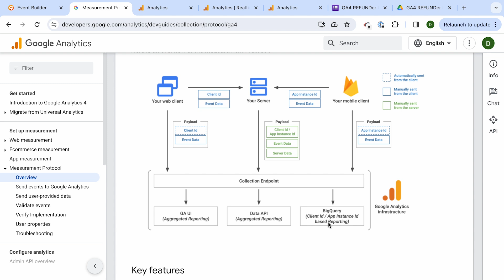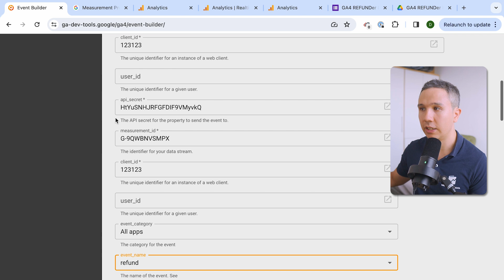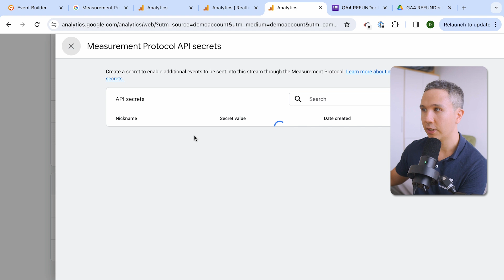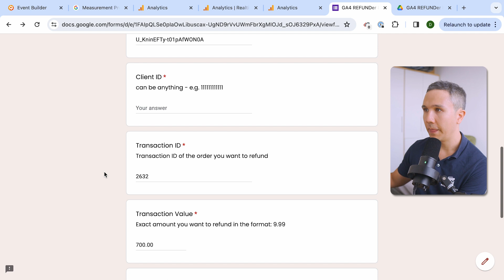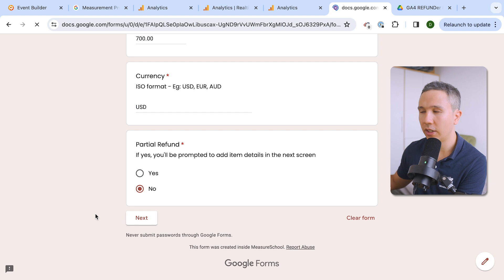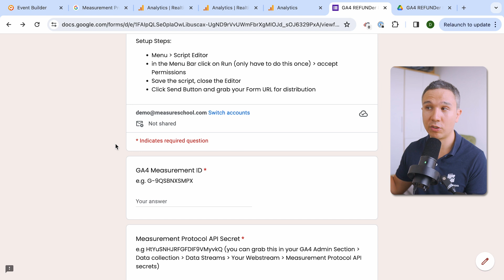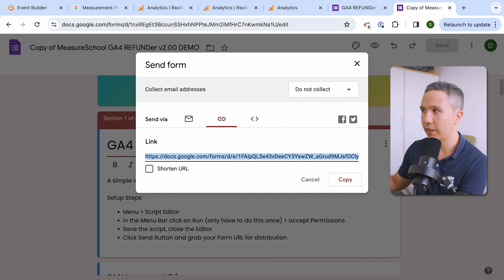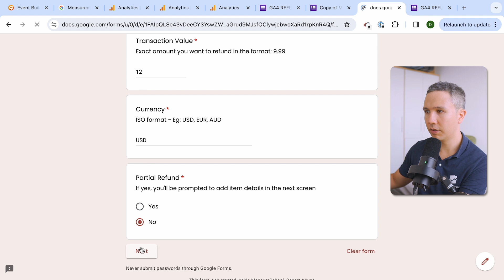How to Process Refunds with the GA4 Measurement Protocol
In this video, I’ll show you how to easily send refund information into Google Analytics 4 using the Measurement Protocol.

I’ll also show you our new form which streamlines the process of inputting refund data and submitting it to Google Analytics 4.

Are you a reader more than a video person? Check this out

👍  FOLLOW US 👍

OUTLINE

00:00 - Intro
01:32 - Measurement Protocol Overview
02:23 - Event Builder Tool Overview
03:37 - Using the GA Refunder Tool for Processing Refunds
10:01 - Testing the GA4 Refunder Tool
10:42 - Outro